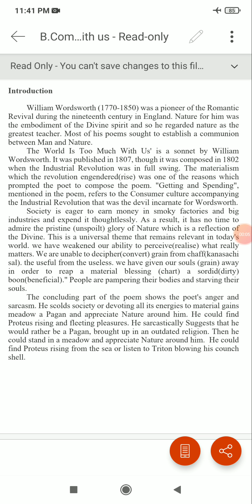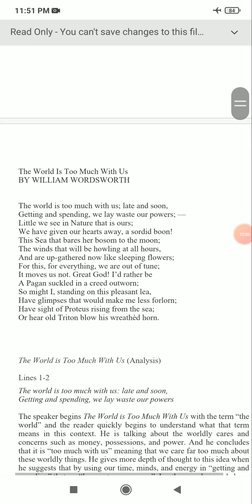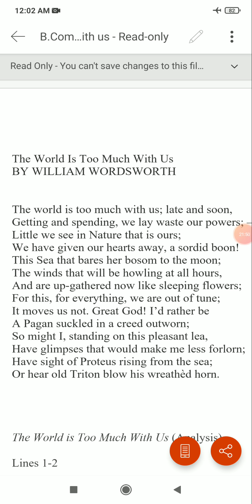B.Com. Part I Sem 1 Compulsory English Poem- 'The World Is Too Much With Us'.